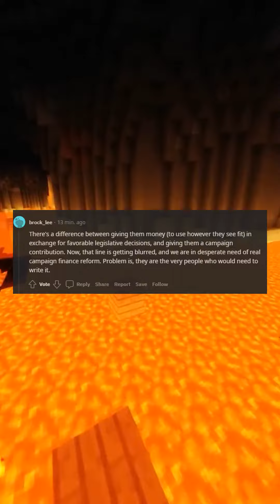How come bribing an officer is illegal yet lobbyists bribing congress isnt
How come bribing an officer is illegal yet lobbyists bribing congress isn't?